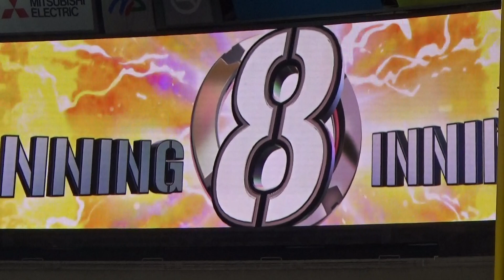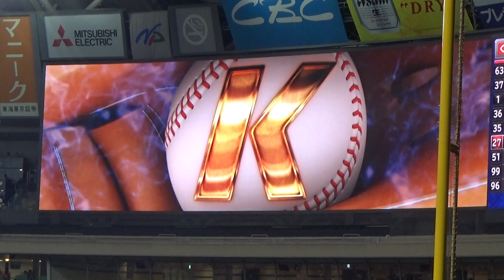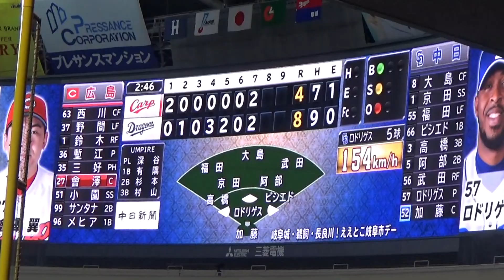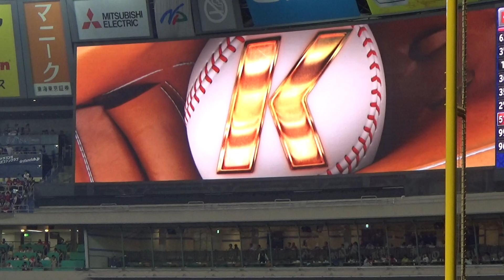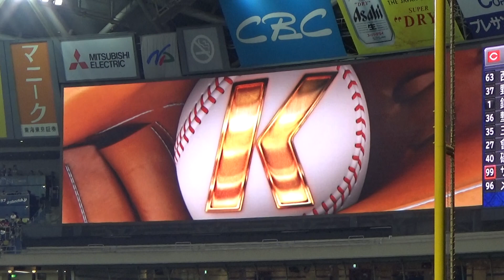8/25 ８回ロドリゲス奪三振ショー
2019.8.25　三好、會澤、磯村３者連続三振斬り